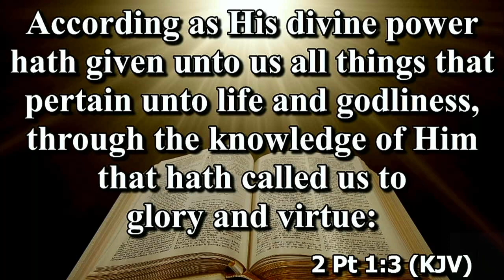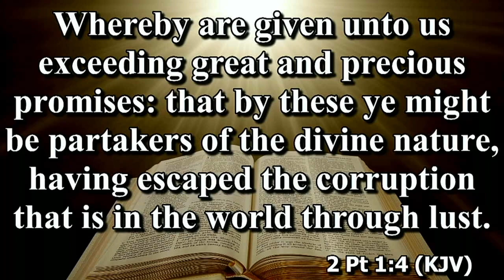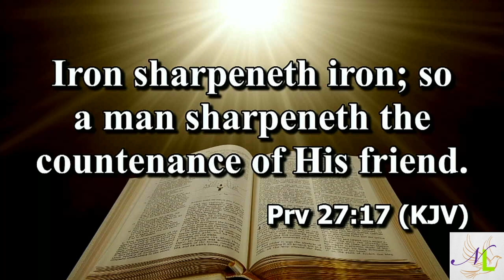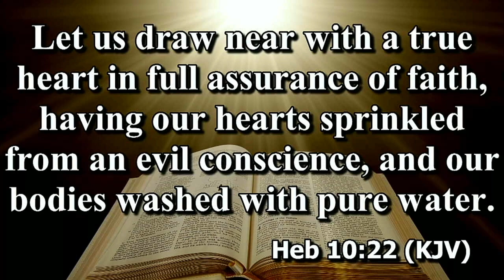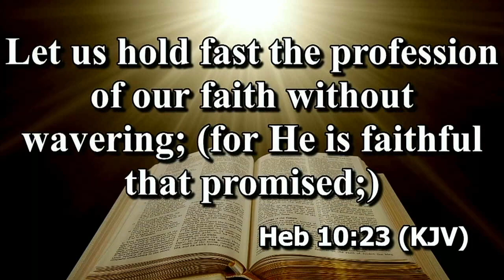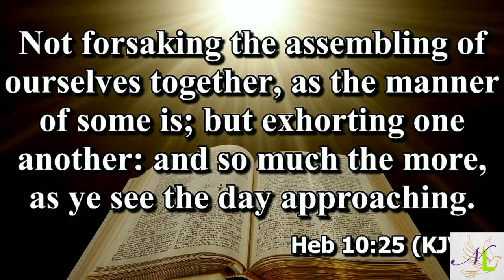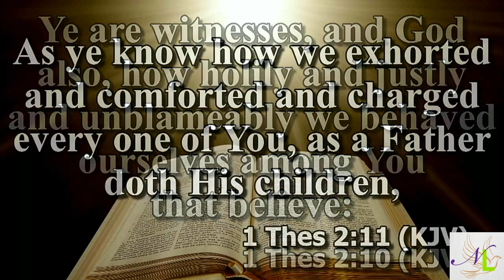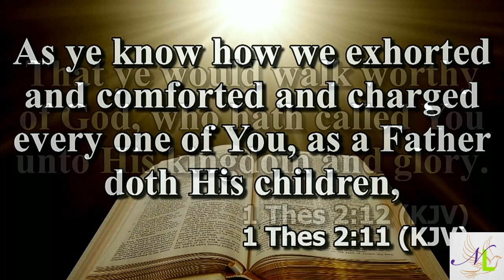Christian Education: The Gathering Of The Saints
Teacher: Evangelist Jackie Scott
Series: The Urgency Of Now
Text: 2 Peter 1:3-4, Proverbs 27:17, Hebrews 10:22-25, 1 Thessalonians 2:10-12